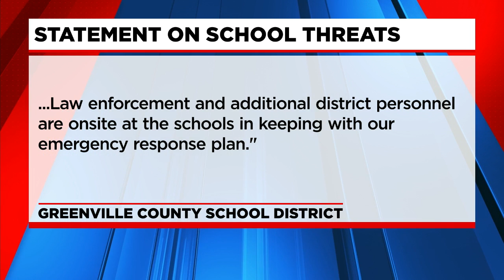Multiple school threats made in Upstate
Extra law enforcement added within GCS following multiple threats.